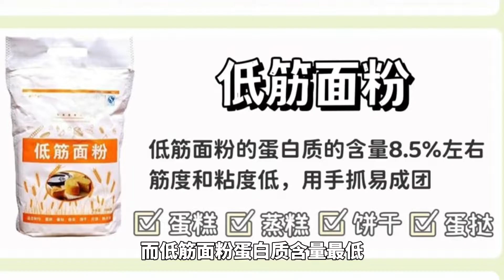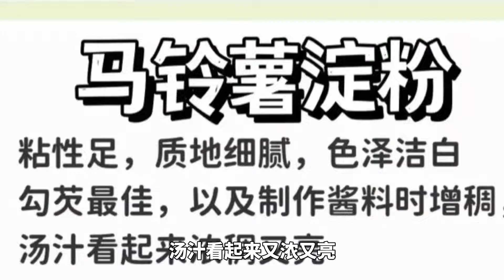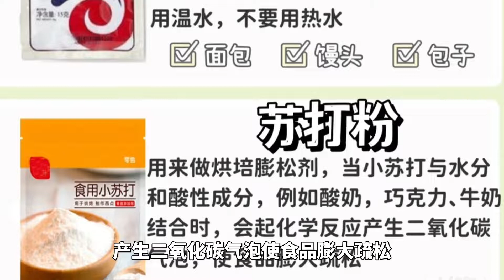大厨详细讲解厨房中常用淀粉面粉区别和用途，简单易懂，干货收藏【超子美食】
"视频中的所有场景和技巧都经过精心设计，以保证动物在安全和舒适的环境中。" 大厨详细讲解厨房中常用淀粉面粉区别和用途，简单易懂，干货收藏

大家好这里是超子美食，
我是超子，超子专注于美食制作，不管是乡村菜品还是色香味俱全的硬菜，超子这边都会有所涉及。
专注家庭美食制作，一天一道家常菜，用美食记录生活。

谢谢~！